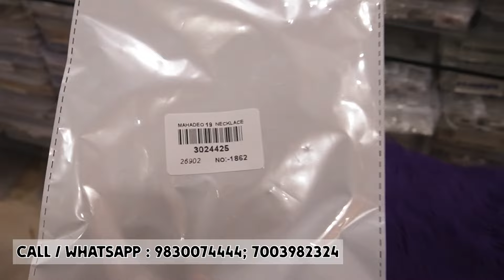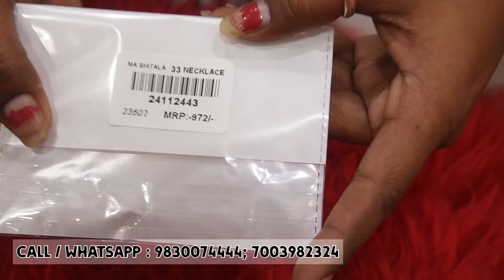AD Jewellery Exclusive Wholesale | American Diamond Best Collection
Shop  Name

S N INTERNATIONAL
Address
14, Amartalla Street, Kolkata - 700001

My job is to guide my viewers to start their own business. If anyone is facing any kind of fraud or scam and if any of the statements or abusive language is hurting anyone,  I Abhimannyu Roy or 'Vlog Talk' youtube channel will not be responsible for that.

আমি ভিডিওতে দেখানো কোনো প্রস্তুতকারক, পাইকারী বিক্রেতা বা খুচরা বিক্রেতার ব্যবসাকে প্রচার করছি না।
আমার কাজ হল আমার দর্শকদের তাদের নিজস্ব ব্যবসা শুরু করার জন্য গাইড করা। যদি কেউ কোন ধরনের প্রতারণা বা কেলেঙ্কারির সম্মুখীন হয় এবং যদি কোন বক্তব্য বা গালিগালাজ কাউকে আঘাত করে, আমি Abhimannyu Roy বা 'Vlog Talk' ইউটিউব চ্যানেল এর জন্য দায়ী থাকব না।

मैं वीडियो में दिखाए गए किसी भी निर्माता, थोक व्यापारी या खुदरा विक्रेता के व्यवसाय का प्रचार नहीं कर रहा हूं।
मेरा काम अपने दर्शकों को अपना खुद का व्यवसाय शुरू करने के लिए मार्गदर्शन करना है। यदि किसी को किसी भी प्रकार की धोखाधड़ी या घोटाले का सामना करना पड़ रहा है और यदि कोई भी बयान या अपमानजनक भाषा किसी को आहत कर रही है, तो उसके लिए मैं अभिमन्यु रॉय या 'व्लॉग टॉक' यूट्यूब चैनल जिम्मेदार नहीं होगा।